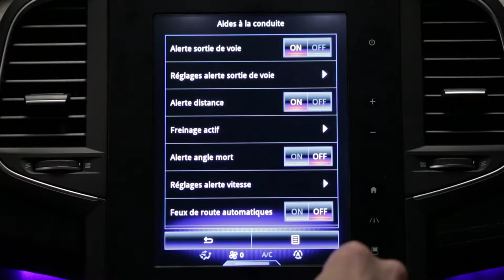Sistema de aviso de ângulo morto